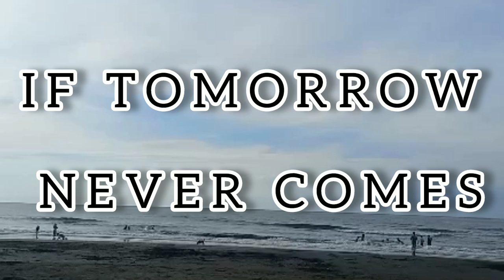❣IF TOMORROW NEVER COMES ❣